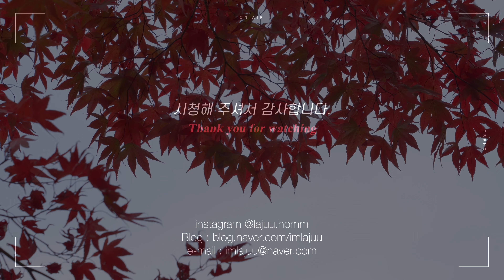SUB) 처음부터 다시하는 주방 수납 정리정돈 ✨ 2가지 정리 원칙 & 주방 수납공간 200% 활용하기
안녕하세요 라쥬입니다 : )
며칠 전, 큰 맘 먹고 주방 수납장을 전부 비우고, 청소하고
다시 처음부터 수납, 정리를 했어요.
오랜만에 대대적인(?) 수납정리를 새로 하고나니
주방이 확실히 단정해지고 여유 공간도 많이 생겼어요^^
하루 반나절 고생스러웠지만, 주방에 걸음할 때마다 기분이 좋으니
청소의 보람은 톡톡히 즐기고 있어요 ㅎㅎ

전부 다 꺼내놓고 보니 잊고 있던 물건들과,
중복되는 물건들도 많이 보이더라구요.
이번 청소를 계기로 100%중 30%정도는 비워낸 것 같아요.
정말 개운합니다! ^^

더불어, AGK에서 제공해주신 '스빙 마스터'의 사용기를 영상에 함께 담아 보았는데요 :D
직접 사용해보니 기대 이상으로 쓰임새가 많고 실용적인 가전이었어요.
사실 직접 칼로 하는게 더 빠르고 간편한 경우도 많지만,
최근 영상들에서 보신 분들은 아시겠지만..
제가 최근에 요리하다가 손을 자주 베어서
손가락에 밴드를 꽁꽁 싸매고 지낸 날이 많았어요🥲

주방에 가전이 많아지는 걸 선호하지는 않지만,
스빙 마스터 만큼은 정말 일주일에 4번 이상 사용하는
저희 집 찐 주방꿀템이 되었어요 ;D
안전하고 실용적인 주방가전이라 추천하고 싶어요!

건강하고 행복한 11월 되시길 바랍니다❤️